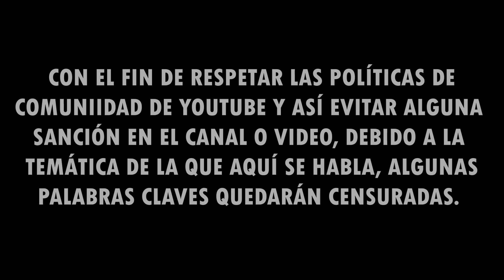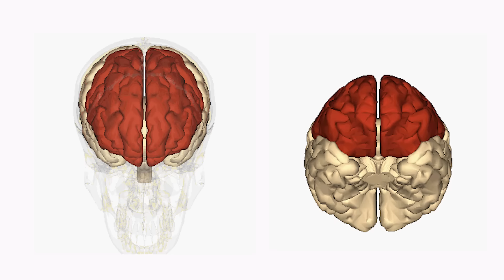SEVERO CASO de NIÑO NACIDO ADICTO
💬💬 Hoy hablamos sobre el caso de Liam y de los niños que sufren el S.A.N 💬💬

📖📖PUEDES CONSEGUIR MI NOVELA EN FÍSICO O EBOOK AQUÍ👇 👇

📚📚FÍSICO📚📚 "EJEMPLARES AGOTADOS"